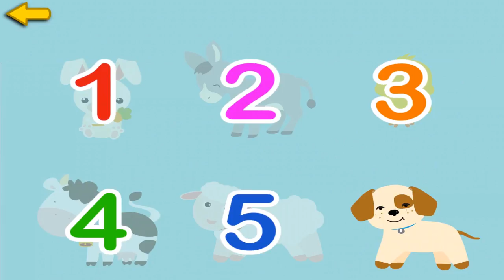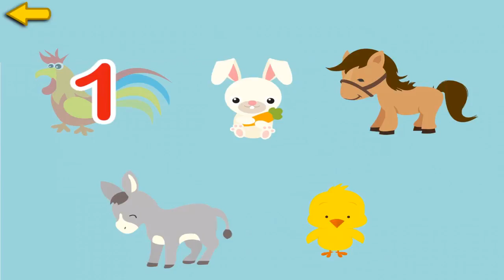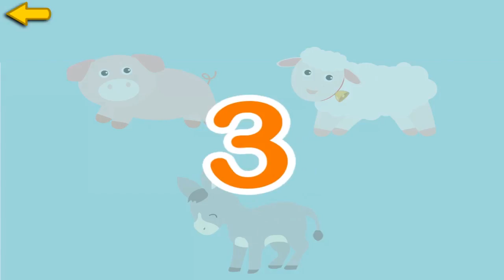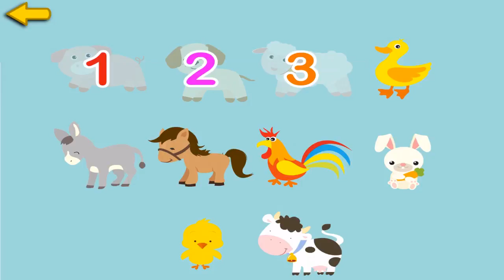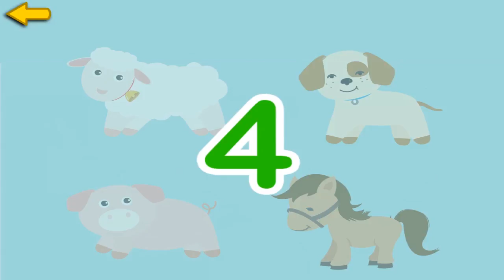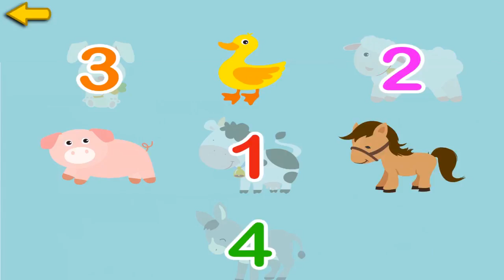Animal Friends - Baby Games